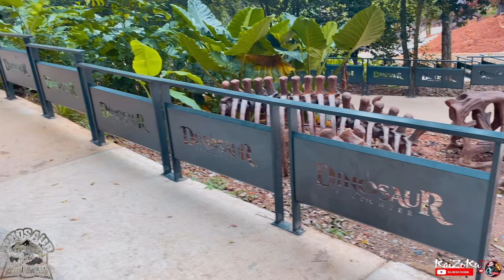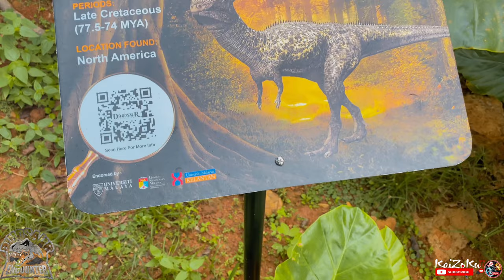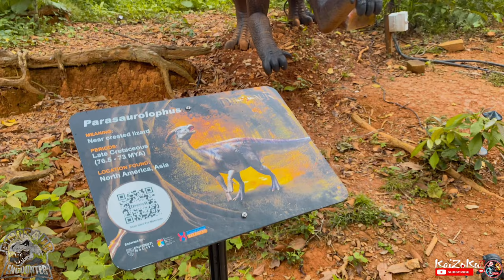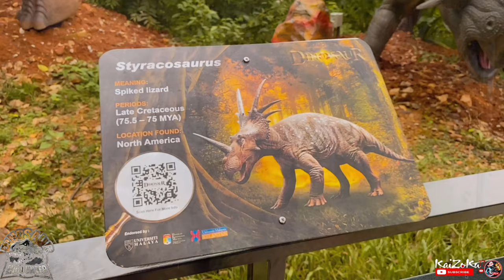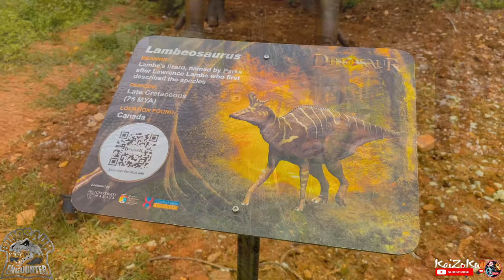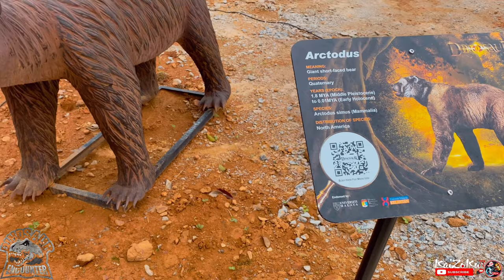Zoo Melaka Dinosaur Encounter 🔥Best Gila😱👍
"Ia indah dan seakan-akan bernyawa. Lazimnya saya dan anggota keluarga hanya menyaksikan dinosaur dalam filem seperti 'Jurassic Park' tetapi kali ini kami seolah-olah menyaksikan dinosaur itu hidup,"

Kesempatan cuti sekolah sekarang lebih menggembirakan  seisi keluarga yang dapat menyaksikan pelbagai spesis haiwan dalam zoo dan dinosaur.

"Dinosaur Encounter ini adalah satu daripada tumpuan Zoo Melaka, selain lokasi tinggalan sejarah di Bandar Hilir. Seronok apabila menyaksikan dinosaur yang bagaikan bernyawa.

"Caj kemasukan dewasa dan kanak-kanak yang dikenakan tidak membebankan, sebaliknya berbaloi dengan kepuasan yang dinikmati sepanjang lawatan untuk menyaksikan haiwan dalam zoo dan dinosaur robotik ini," katanya.

Sejak dibuka Jumaat lalu, taman tema Dinosaur Encounter milik Zoo Melaka ini mencatatkan kehadiran 6,516 pengunjung sepanjang dua dan dijangka ia akan bertambah menjelang hujung bulan ini.

Pengarah Zoo Melaka, Zanariah Khamis berkata, kebanyakan pengunjung terbabit datang dari Johor, Putrajaya dan Kuala Lumpur, selain dari negeri ini sendiri yang berminat dengan haiwan prasejarah itu.

Menurutnya, sebanyak 100 spesis dinosaur robotik dipamerkan untuk orang ramai di kawasan seluas empat hektar, sekali gus menyediakan peluang untuk pencinta kehidupan haiwan prasejarah mengenali secara lebih dekat haiwan gergasi itu.

Berminat nak buat fotoshoot & video kereta,khawin,iklan kedai,party bfday ke dan lain-lain lagi untuk buat kenangan boleh DM yer di intagram ,harga pun mampu dengar & mampu milikk 😜VIDEO&PICTURE pun tiptop 👌👌 dijamin puas hatii 😍😘.

Menyediakan Perkhimatan PHOTOGRAHER Dan VIDEO EDITOR
Boleh DM Di Intagram Kaizoku77 📸🎞📽